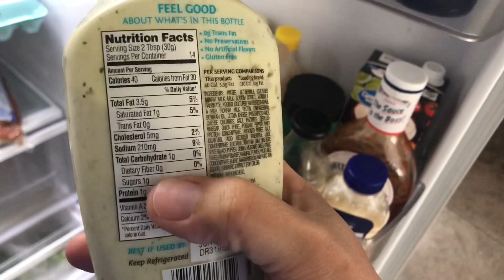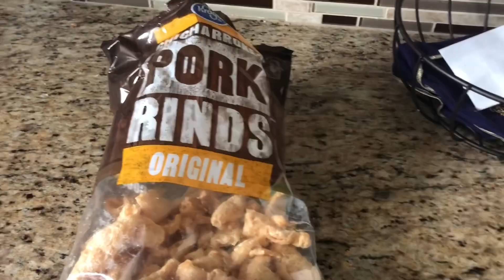399. Week 20 KETO: NO CHEATS!